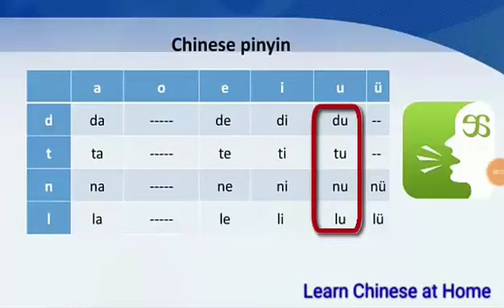Learn Chinese | Basics | Lesson 11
# Chinese Learning